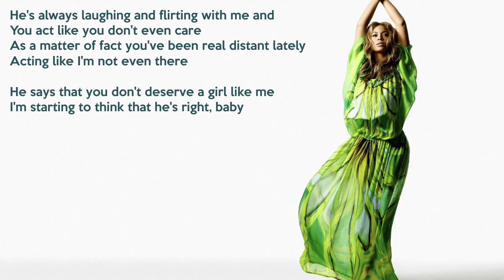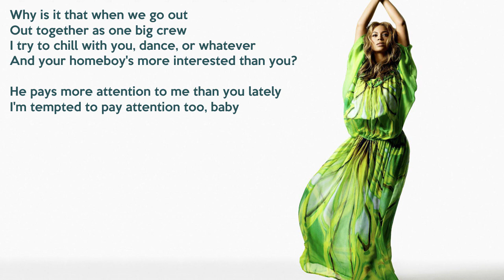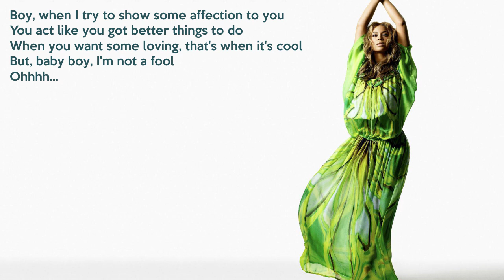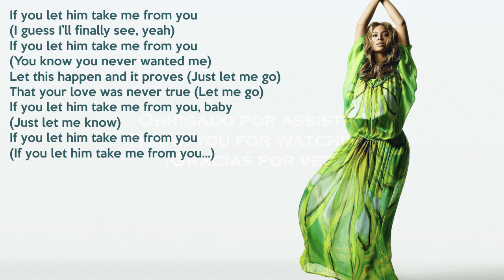Beyoncé - If (Lyrics)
"If", by Beyoncé, from the album "B'Day (Deluxe Edition)", 2006.
Written by Beyoncé, Shaffer Smith, Mikkel Storleer Eriksen and Tor Erik Hermansen. Prouced by Stargate and Beyoncé.